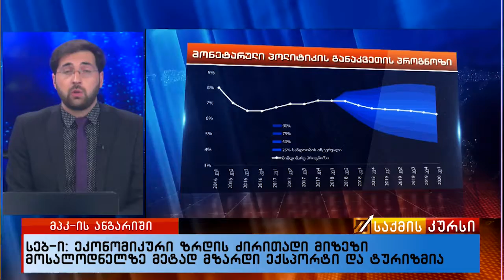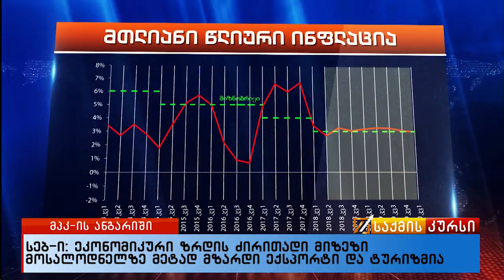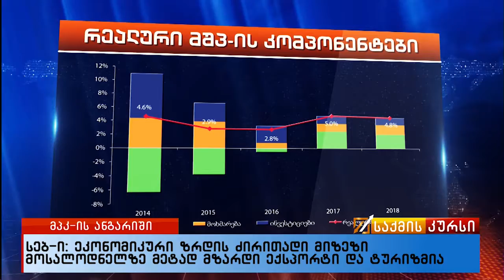სებ-ი: ეკონომიკური ზრდის ძირითდი მიზეზი მოსალოდნელზე მეტად მზარდი ექსპორტი და ტურიზმია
საქართველოს ეროვნული ბანკმა მაისის თვის "მონეტარული პოლიტიკის ანგარიში" გამოაქვეყნა, სადაც დეტალურად არის აღწერილი ინფლაციის მაჩვენებლის პროგნოზი და სხვა ფაქტორები, რასაც ეფუძნება მონეტარული პოლიტიკის გადაწყვეტილებები. ანგარიშს თან ერთვის ეროვნული ბანკის პრეზიდენტის კობე გვენეტაძის ვიდეო-მიმართვაც. მაყურებელს შევახსენებთ, რომ მონეტარული პოლიტიკის კომიტეტის ბოლო სხდომაზე სებმა რეფინანსირების განაკევთის უცვლელად 7.25%-ზე დატოვების გადაწყვეტილება მიიღო.